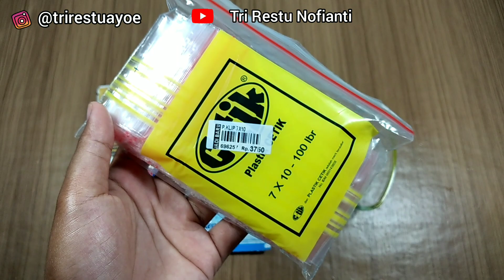CARA MEMBUAT ES BANTAL POP ICE PALING MUDAH TANPA DIMASAK TANPA MAIZENA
woooow. es bantal praktis bnget tanpa dimasak tanpa maizena. cuma diaduk aduk ajaa. wajib coba nih...

bahan
2 shacet pop ice
2 sachet SKM
4 sdm gula pasir
800ml air matang/galon

cara buatnya simak di video.

semoga video ini menginspirasi para pejuang rupiah dan jajaners 🥰

channel ini menyajikan resep resep cemilan dan minuman yang bisa dijadikan ide jualan teman teman

dan nyalakan juga tombol notifikasinya
agar teman teman bisa nonton video terbaru ku

semoga channel ini bermanfaat untuk semua dan bisa menginspirasi...
siapa tau bisa jadi jalan teman teman untuk sukses berbisnis hanya dengan nonton video ini ...